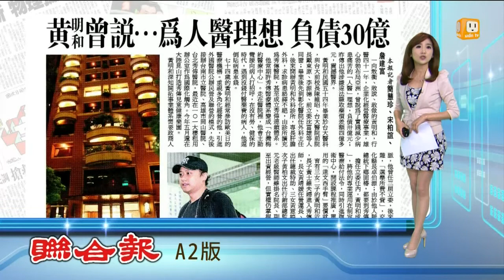【2014.09.26】黃明和曾發人醫理想 負債30億 -udn tv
曾經說為了實踐減少病患痛苦的「人醫」理想，黃明和整整負債30億元，昨天卻傳出他涉嫌違法賺取藥價4億多，大部分還拿去買台中7棟豪宅，震撼醫界。完整內容 , FB , Twitter , G+